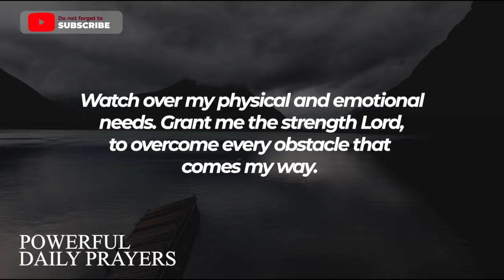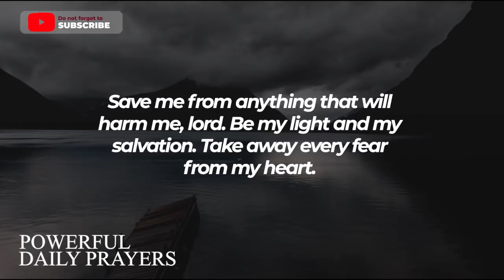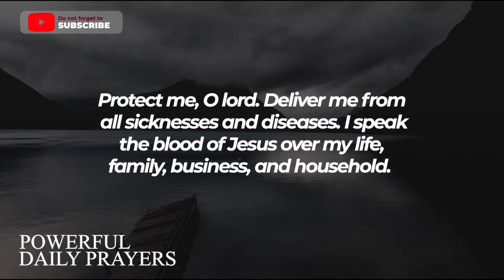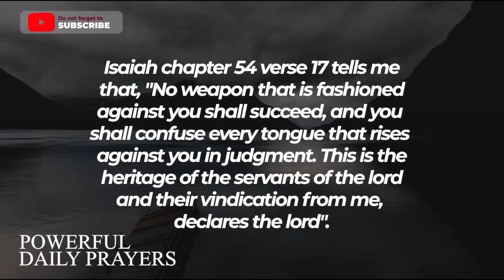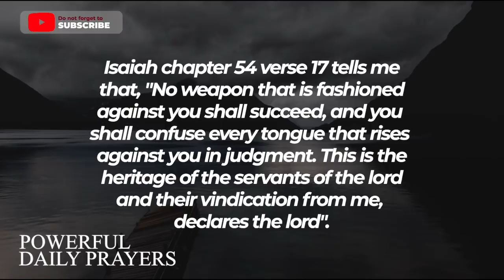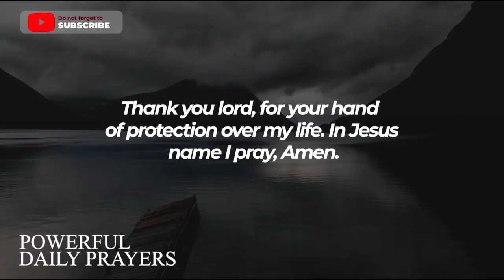Stop Whatever You're Doing Now And Pray This Prayer Before The Week Ends | Prayer For Protection